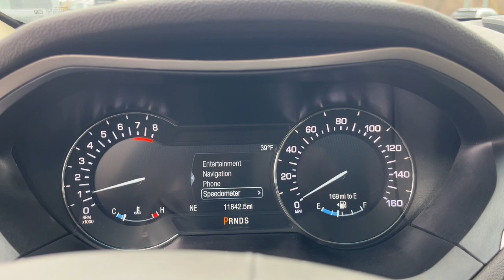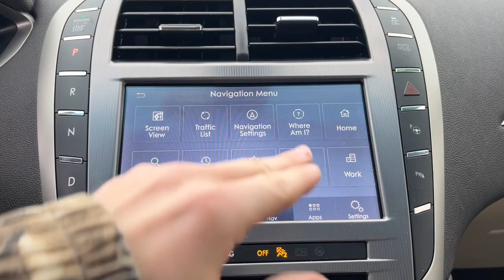2020 Lincoln MKZ Fenton, Fowlerville, Pinckney, Stockbridge, Webberville W5058P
Ceramic Pearl Tri-Coat Used 2020 Lincoln MKZ available in 8100 Country Corner Drive, Fowlerville, Michigan at Bob Maxey Ford of Fowlerville. Servicing the Fenton, Fowlerville, Pinckney, Stockbridge, Webberville, MI area.

Bob Maxey Ford of Fowlerville
8100 Country Corner Dr
Fowlerville Michigan 48836

Iced Mocha Metallic Paint|Airbags - Front - Dual|Airbags - Passenger - Occupant Sensing Deactivation|Airbags - Front - Side|Airbags - Front - Knee|Airbags - Front - Side Curtain|Air Conditioning - Front - Dual Zones|Air Conditioning - Front - Automatic Climate Control|Air Conditioning - Air Filtration|Cargo Area Floor Mat|Audio Streaming: Bluetooth|Audio - Antenna: Element|Emergency Interior Trunk Release|Audio - Antenna: Diversity|Power Brakes|Airbags - Rear - Side Curtain|Audio Voice Recognition|Audio Digital Sound Processing|Audio MP3 Player: CD MP3 Playback|Audio Auxiliary Input: USB|Audio In-Dash CD: Single Disc|Audio Auxiliary Input: IPod/IPhone Integration|Audio - Radio Data System|Audio - Radio: AM/FM|Audio - Radio: HD Radio|Audio - Radio: Touch Screen Display|Reading Lights Rear|Floor Material Carpet|Floor Mats Front|Front Brakes Ventilated Disc|Assist Handle Front|Braking Assist|Audio - Speed Sensitive Volume Control|Emergency Braking Preparation|Floor Mat Material Carpet|Cargo Area Light|Rear Brakes Disc|Child Seat Anchors LATCH System|Rear Floor Mats|Reading Lights Front|Child Safety Locks|Audio System 1 Subwoofer|Audio - SiriusXM Satellite Radio|Braking assist hill start assist|ABS Brakes (4-Wheel)|Electronic Brakeforce Distribution|Audio System 13 Speakers|Capless Fuel Filler System|Assist Handle Rear|Audio System Surround Audio|Electronic Parking Brake Auto Off|Power Steering Speed-Proportional|Driver Seat Heated|Storage In Dash|Center Console Front Console With Armrest And Storage|Steering Wheel Mounted Controls Paddle Shifter|Rear 12V Power Outlet|Multi-function Remote Keyless Entry With Panic Alarm|Multi-function Remote Trunk Release|Storage Accessory Hook|Drivetrain Drive Mode Selector|Steering Wheel Mounted Controls Cruise Controls|Center Console With Lighting|Steering Wheel Power Tilt And Telescopic|Steering Wheel Mounted Controls Phone|Rear View Camera|Steering Wheel Mounted Controls Audio|Storage Grocery Bag Holder|Universal Garage Door Opener|Driver Seat Power Adjustments: 10|Storage Door Pockets|Drivetrain 4WD Type: On Demand|Exhaust Tip Color Chrome|Easy Entry Power Steering Wheel|Engine Push-Button Start|Storage Sunglasses Holder|Rear View Monitor In Dash|Cruise Control Adaptive|Remote Engine Start|Front 12V Power Outlet(s)|Keyless Entry Keypad|Driver Seat Adjustable Lumbar Support: 4-Way Power|Overhead Console|Multi-function Remote Proximity Entry System|Engine Battery Saver|Driver Seat Power Adjustments: Recline|Doors Rear Door Type: Power Liftgate|Steering Wheel Mounted Controls Multi-Function Screen Controls|Adjustable Rear Headrests|Storage Front Seatback|Grille Color Aluminum|Easy Entry Power Driver Seat|Rear 115V Power Outlet|Steering Wheel Mounted Controls Voice Recognition Controls|Exhaust Dual Exhaust Tips|Headlights HID|Trip Odometer|Rear Seats Center Armrest: With Cupholders|External Temperature Display|Interior Metallic-Tone Accents|Blind Spot Sensor|Number Of Rear Headrests 3|Fuel Economy Display Range|Compass|Moonroof Tilt/Slide|Headlights Cornering|Warnings And Reminders Low Fuel Level|Memorized Settings Includes Driver Seat|Driver Adjustable Suspension: Ride Control|Passenger Seat Power Adjustments: 10|Memorized Settings Number Of Drivers: 2|Phone Voice Activated|Fuel Economy Display MPG|Headlights Auto Delay Off|Exterior Entry Lights Puddle Lamps|Passenger Seat Power Adjustments: Recline|Rear Seats Split Folding|Mirror Color Body-Color|Seatbelts Seatbelt Force Limiters: Front|Exterior Mirrors Power|Headlights Auto On/Off|Memorized Settings Includes Steering Wheel|Door Courtesy Lights|Security Engine Immobilizer|Seatbelts Seatbelt Warning Sensor: Driver And Passenger|Seats Perforated Upholstery|Navigation System Touch Screen Display|Stability Control|Ambient Lighting Color-Adjustable|Front Seatbelts: 3-Point|Moonroof One-Touch Open/Close|Daytime Running Lights LED|Spare Tire Inside Mount Location|Electronic Messaging Assistance With Read Function|Front Suspension Classification: Independent|Seats Leather-Trimmed Upholstery|Parking Sensors Rear|Vanity Mirrors Dual Illuminating|Spare Tire Temporary Size|Traction Control|Seatbelts Second Row 3-Point|Passenger Seat Heated|Windows Solar-Tinted Glass: Front|Parking Sensors Front|Rear Bumper Color Body-Color|Windows Sunshade: Power Rear Window|Window Trim Chrome|Power Door Locks Anti-Lockout Feature|Exterior Ent